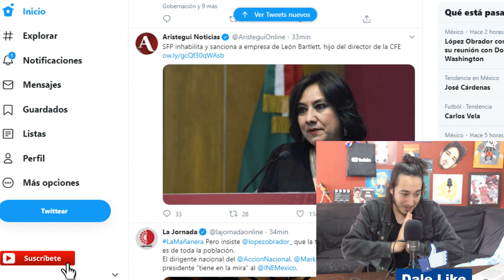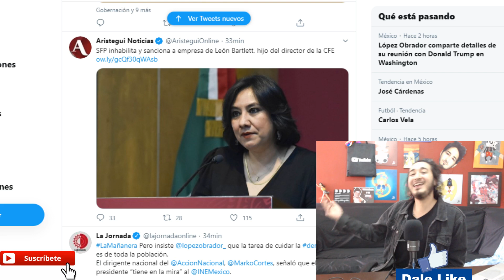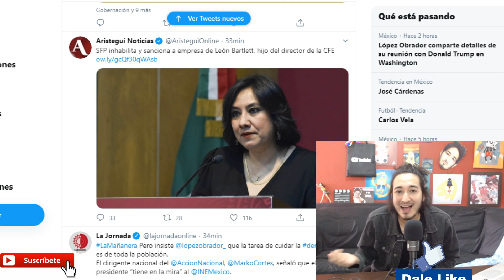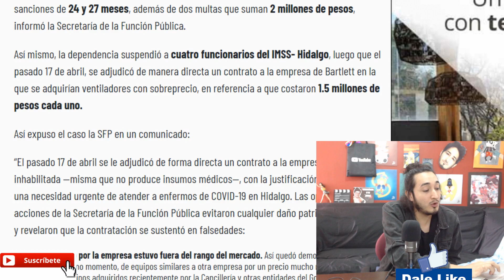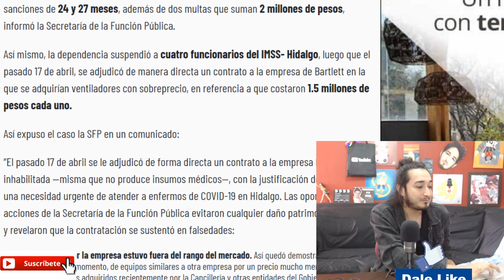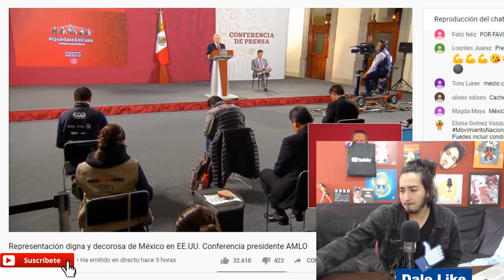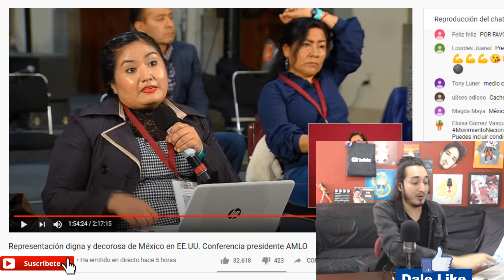Bartlett Jr. TRANZA ! Gobierno me lo sienta y AMLO ya prepara MALETAS el martes !